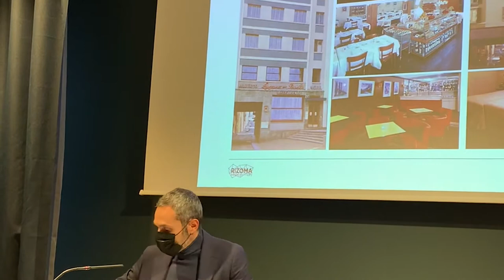Ticino: visita di un hotel storico - 22.03.21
Bundespräsident Guy Parmelin besucht ein historisches Hotel in Lugano.

Le président de la Confédération Guy Parmelin visite un hôtel historique à Lugano.